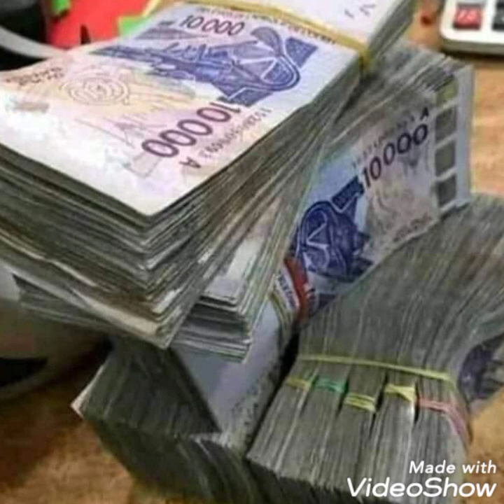NAFOLO BARA WOULIBALI WARITIKIYA DALILOU RAPIDE 0022379270476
LES SECRET DE LA RICHESSE TRÈS RAPIDE AVEC UN BREF DÉLAI 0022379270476